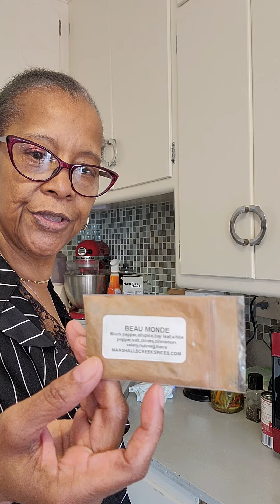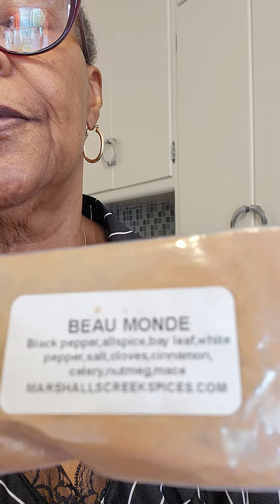🍖Pot Roast and Cherry 🍒 🥧 with Mac and Cheese and Zucchini and Yellow Squash